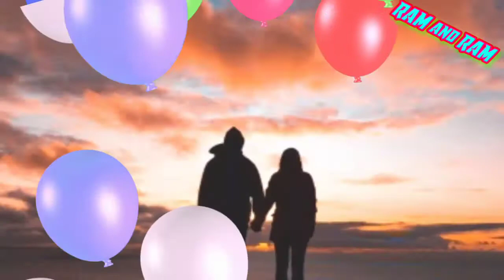Tu -akhi-mun-sapana new song -new status video.. like subscribers Tu -akhi-mun-sapana sunaram...❤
tu-akhi- mun-sapan

new odia  whatsApp status  videos
sad song  and  status  song

tu akhi mun sapan
odia  sad song
status song
with  mood off
love  sotry  video

Sunaram /Creation

new odia  love sotry  status  video  song

           👉 all  friend  thanks to👈

                             😘  baby 😘